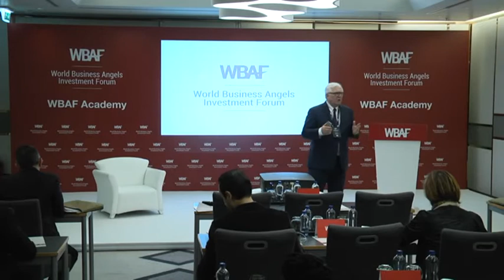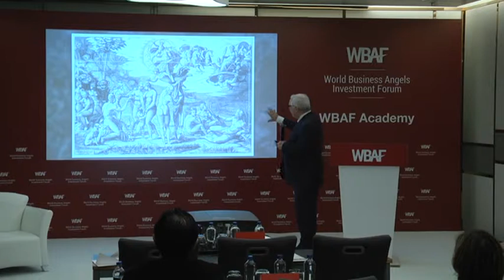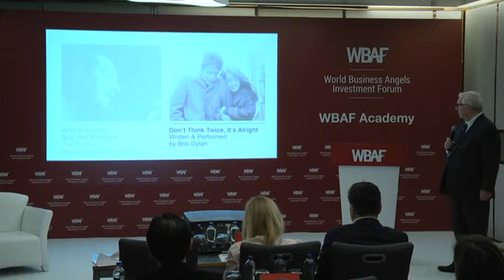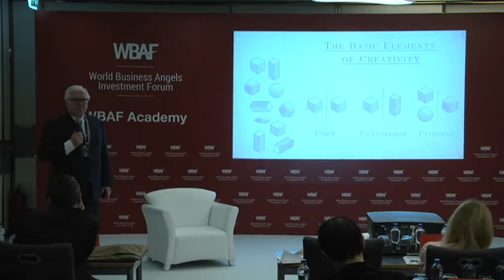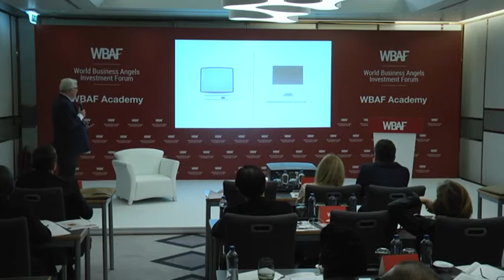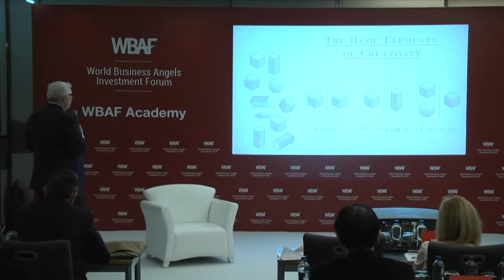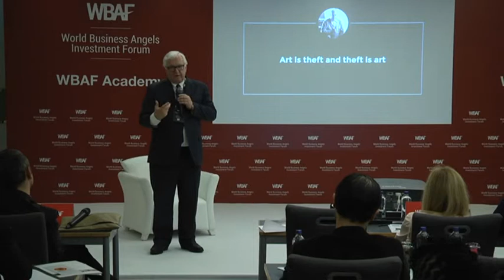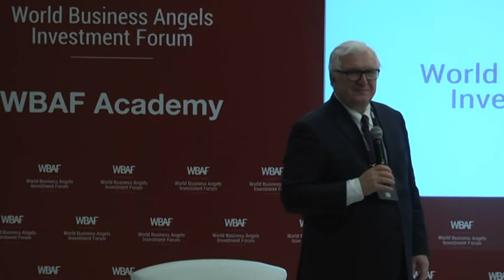WBAF 2019 - Workshop 3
WBAF Workshop 3
How to steal like Steve Jobs - Learn to create the next unicorn - Learn how to think like a great artist, inventor, creator and innovator.

by Patrick Kedziora, WBAF High Commissioner - France

This workshop will show you how the great artists, scientists, musicians, movie makers, innovators and business creators all have one thing in common – THEY STEAL! You’ll learn how others create, how to develop your own creative mindset, how to learn from others and how to create like the best. You’ll learn the tools you need to start thinking like Picasso and Steve Jobs. Creating and innovating isn’t just for geniuses – it’s something that can be learned. And, once you’ve learned how to ‘Steal like Steve Jobs’, you’ll be on your way to creating something spectacular. Even if you don’t create the next unicorn, you’ll learn how to come up with winning products, services and designs that give you a competitive edge.

Whether you’re an investor, a corporate innovator or an entrepreneur, this master-class will teach you something that you can use every day.